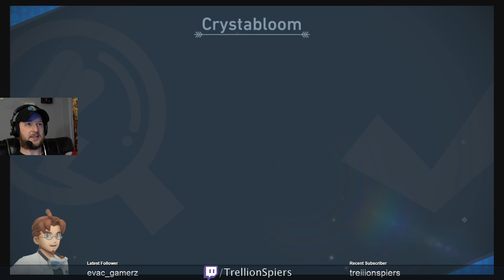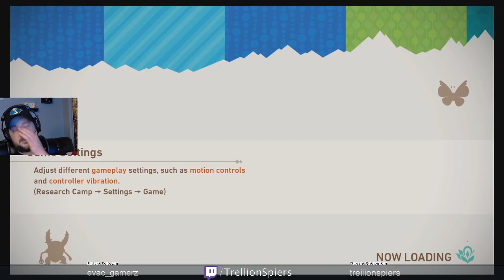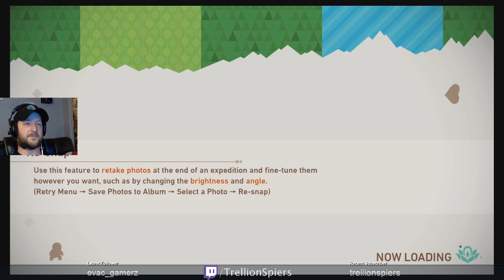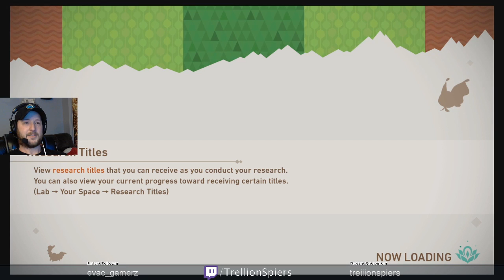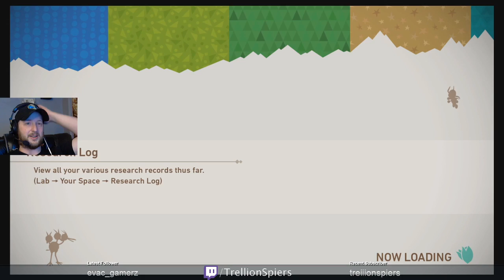New Pokemon Snap | First Play Part 5 | Chromatic Aberration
lava and horror themes!?